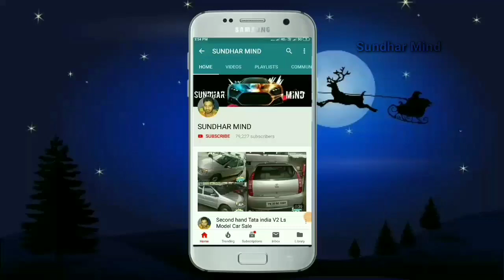Second hand Maruti Suzuki Ertiga VDI Car Sale In Erode Sundhar Mind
Location Erode